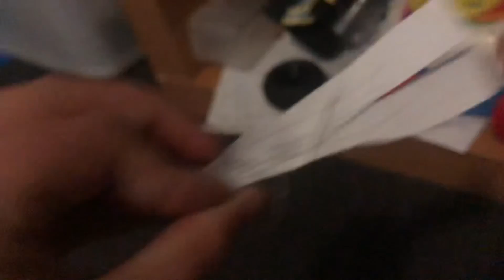Jimmy the paper man meets a very hungry catterpillar